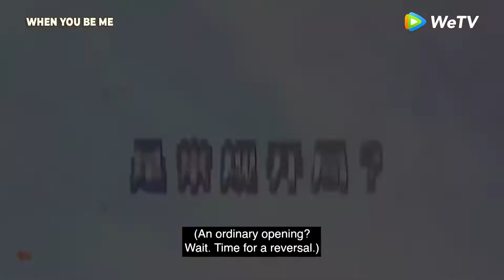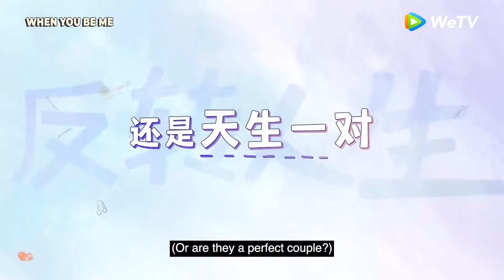When You Be Me - Special Collection BTS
Enjoy your first look of When You Be Me, starring ZhouYiran and MaSichao.